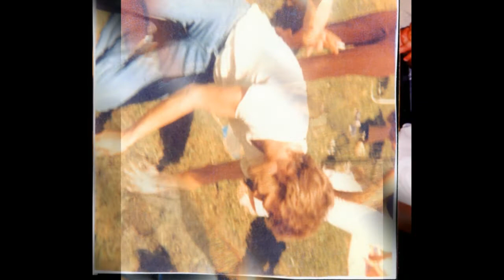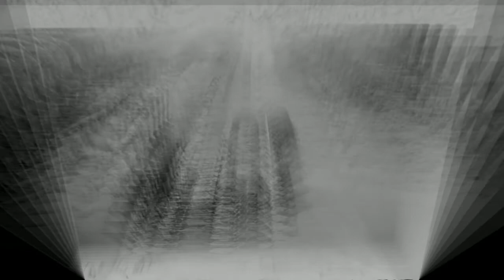Brandi Family Reunions of the past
Brandi Family Reunions of the past plus some old family black and white photos